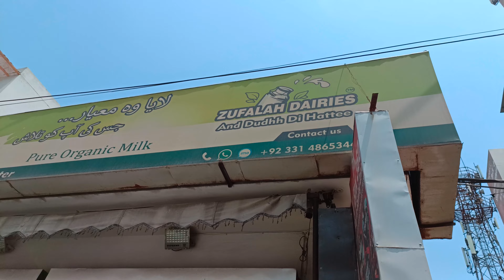Lahori Lassi | Punjabi famous Drink Lassi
Lahori Lassi is a popular beverage originating from Lahore, a city in the Punjab region of Pakistan. Lassi is a traditional yogurt-based drink that is enjoyed throughout the Indian subcontinent. It is known for its refreshing and cooling properties, particularly during hot summer months.